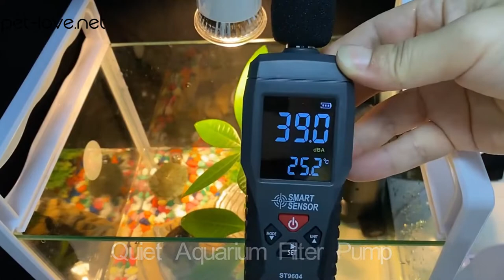Low water level filter for reptiles - 5W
The filter is suitable for small aquariums and can be used with low level water.
It helps to clean the water, providing your pet with a comfortable and clean living environment.
Suitable for reptiles, fish, and other aquariums.